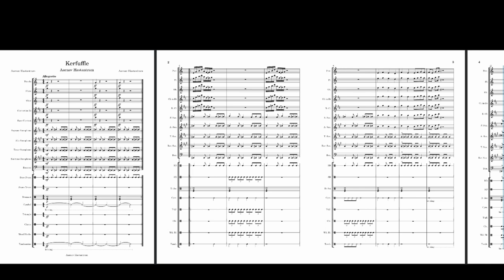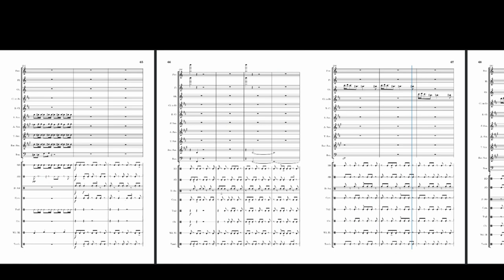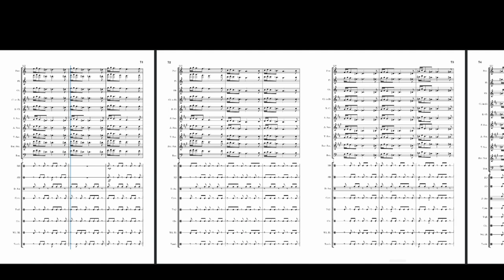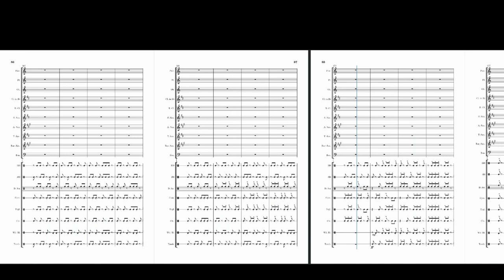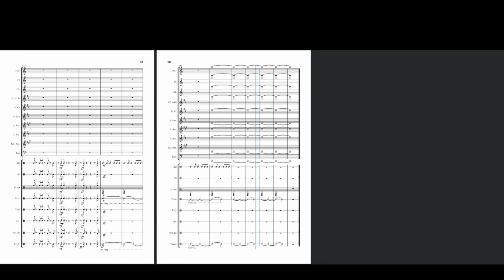Kerfuffle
The definition of Kerfuffle is a commotion or fuss, especially one caused by conflicting views. The music often displays this with conflicting melodies which all add up to make a mysterious atmosphere. The piece involves orchestral woodwind and various forms of percussion. The first part has a chant-like rhythm with conflicting melodies. The second part starts with two drones, the louder Baritone Saxophone and the quieter Bassoon. Melodies fly over the drones and expand into variation using different textural ideas at certain times in the piece. This is just for melodic instruments. The third part follows into a untuned percussion rhythmic  and dynamic passage . The final section of the piece ends with the main theme with both percussion and wind. The percussion again solos into a final chord with the winds.